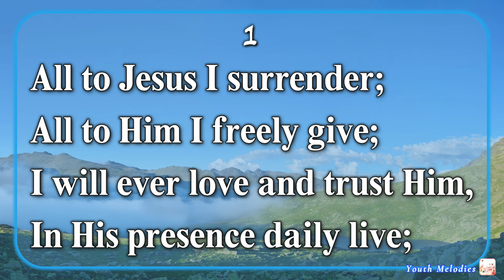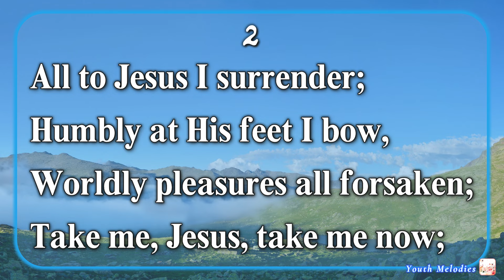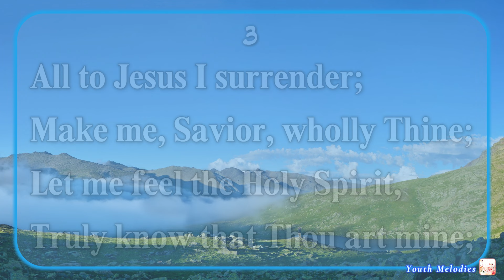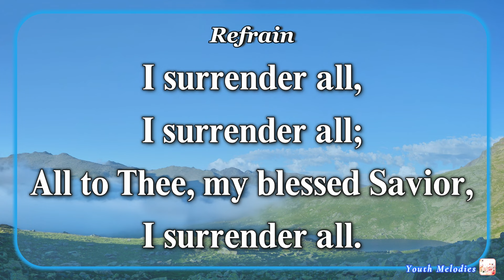I Surrender All (Accompaniment)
3
Let me feel the Holy Spirit,

4
O the joy of full salvation!
Glory, glory, to His name!